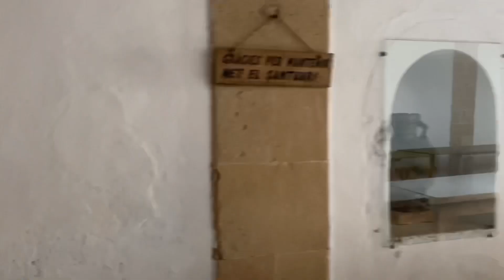VLOG Palma de Majorque 2021 - Traveling during a pandemic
*If you are an English speaker turn on the subtitles*

Hello ! aujourd'hui je t'emmène avec moi à Palma de Majorque qui fait partie des îles Baleares. Il y a vraiment beaucoup de choses à voir et j'ai adoré mon séjour